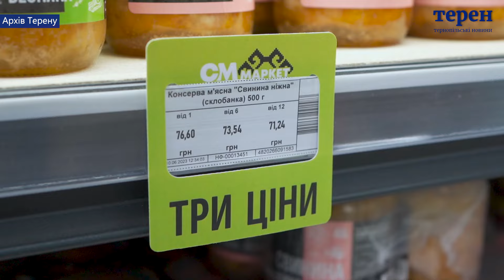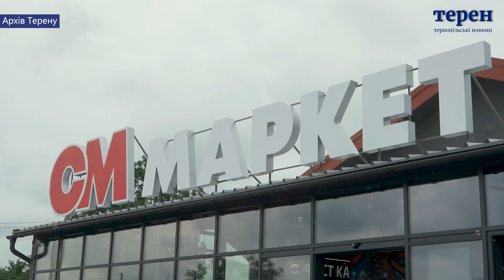“З поля до столу”: як розвивається відома торгова мережа на Тернопільщині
З поля до столу – саме за таким принципом працює компанія “Агропродсервіс”. Тут дотримуються повного сільськогосподарського циклу: від виробництва продукції й до її реалізації.